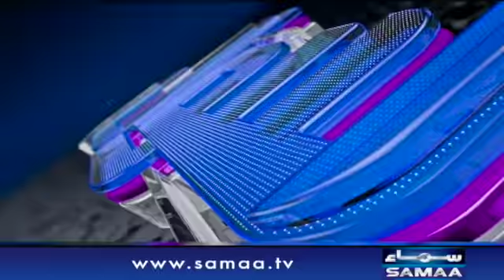Cheni aur petrol bohran ke bad aney ko hai aatta bohran | Sawal with Amber Shamsi | SAMAA TV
Sawal
Fri to Sun | 8pm to 9pm
From foreign policy to local government, human rights violation to new legislation, Amber Shamsi keeps track of the far-reaching developments  across Pakistan
Amber Shamsi asks the questions that are on your mind. She reaches into the corridors of power in Pakistan to hold accountable the people who are making decisions that affect your lives.